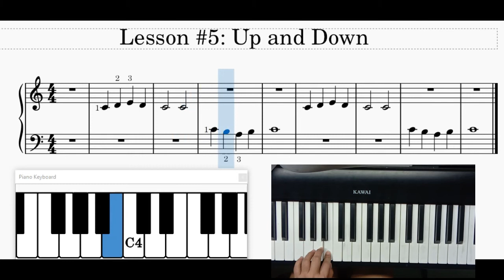5. Up and Down